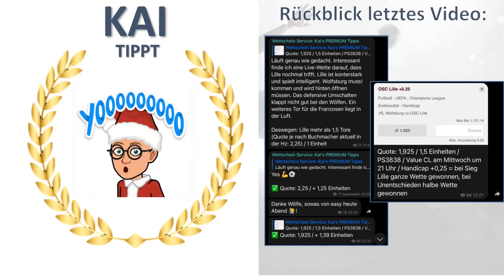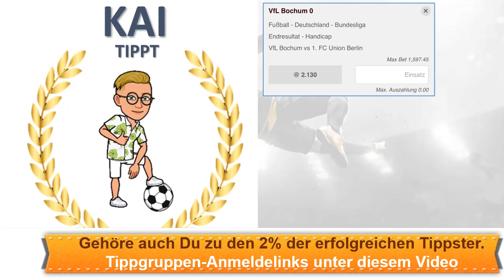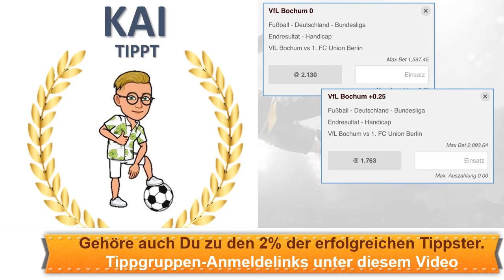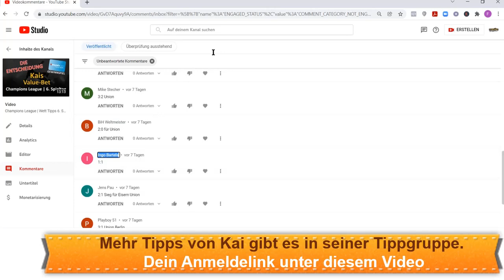Value Wett-Tipps Bundesliga 17. Spieltag | Wettanalysen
Hier gibt es die Wett-Tipps von unserem Star: Kai. Hier kommt ihr an die Analyse der aktuellen Wett-Tipps aus der Fußball Bundesliga des 17. Spieltages. Es sind echte Value Wett-Tipps. Diese Spiele sind für uns ein wichtiger Eckpfeiler im Sportwetten-Geschehen. Kai packt seine besten Wett-Tipps aus.

Wir bereiten uns darauf vor und liefern ziemlich erfolgsversprechende Wett Tipps. Wer macht das? Kai. Einer unserer erfolgreichsten Tippster im Team. Hier geht es zu seiner Gruppe: